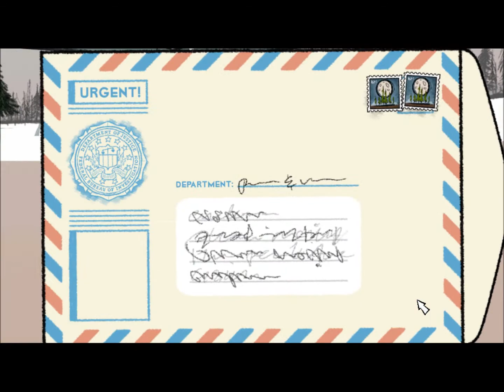WAITRESS MURDERER ~ Puzzle Agent (Ep. 18)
WAITRESS MURDERER!!

What is Puzzle Agent?
When White House inquiries to the Scoggins Eraser Co. are answered only with curious puzzles, Nelson Tethers from the U.S. Department of Puzzle Research is sent on the case.

The strange events in Scoggins will challenge every ounce of Tethers' expertise, and possibly his very wits too, with brainteasers at every turn: mazes, logic puzzles, riddles, and more. He soon realizes that these - along with the clinically pre-occupied townspeople, secret societies, and peculiar sounds from the forest - are intimately connected to the core mystery. And what's with the gnomes?

Created with indie comic artist Graham Annable's unique narrative and visual sensibilities, delivered with the distinctive Telltale storytelling style, Puzzle Agent is sure to challenge, thrill and engage in more ways than you can shake a cryptogram at!

Any music besides my introduction is in-game music!